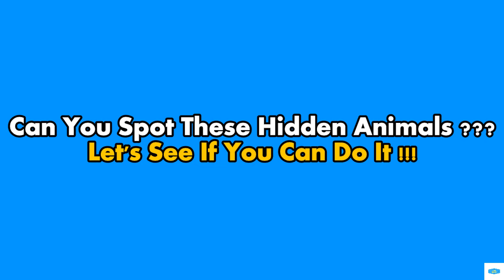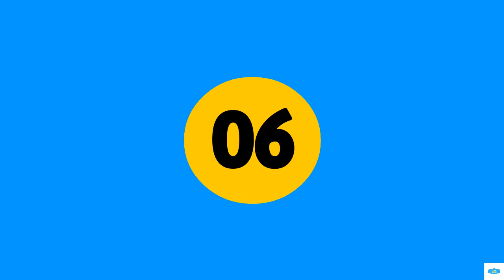Only People With Literal Eagle Eyes Can Spot These Camouflaged Animals.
Camouflage?More Like Camo-Fun !!!